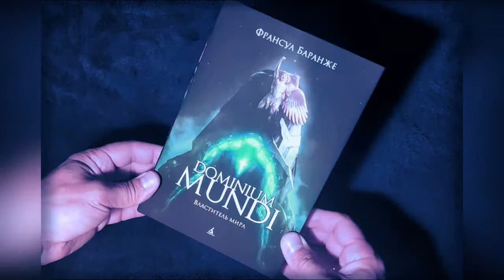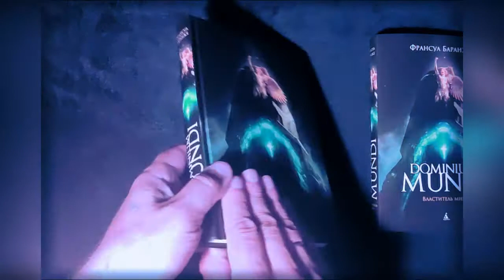Франсуа Баранже - "Dominium Mundi" (Властитель мира) Книга 1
Читаем книги!
2202 год: на планете Земля после кровопролитной войны, охватившей все континенты, возникает Новая христианская империя. Урбан IX, всемогущий папа, властитель мира, железной рукой правит народами, вернувшимися к средневековому образу жизни. По его приказу космический корабль отправляется к созвездию Центавра в надежде завоевать для человечества новые территории. Новоявленные колонизаторы с удивлением обнаруживают на одной из планет неизвестный народ — атамидов. Но это открытие меркнет по сравнению с еще более ошеломляющей находкой: подлинной гробницей Христа! Посланцы Земли, движимые непоколебимой верой, пытаются завладеть ею, но терпят сокрушительное поражение. В ответ папа Урбан снаряжает гигантский космолет «Святой Михаил», способный перевезти миллион человек. В крестовом походе к новому Иерусалиму принимают участие рыцари-тамплиеры Танкред и Альберик. Найдут ли земляне контакт с атамидами или сметут их цивилизацию с лица планеты? Может ли история повториться?